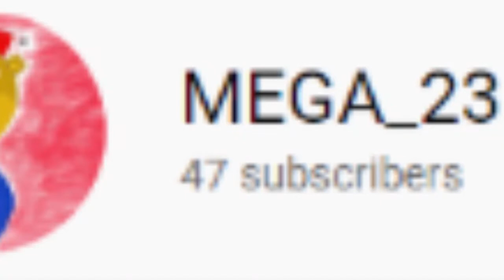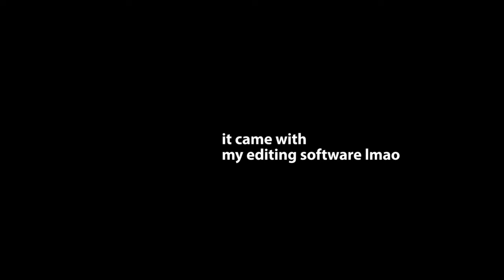I edited my friend's Bedwars video. It was fun.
game

Anyways, thanks for letting me do this, Matt. As Sun Tzu said, it takes a great man to send someone the video they made and watch it get memed.

check out Matt's channel or not good may occur